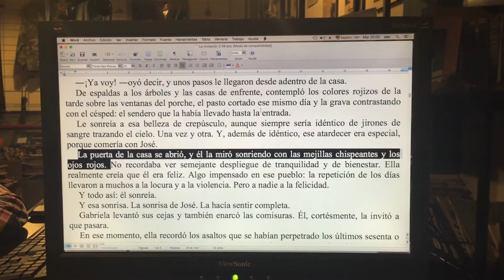Lugares comunes: ¡ponele nombre a este recurso!/ Naranja #147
En esta Naranja del TCyC te entregamos una nueva herramienta para que aproveches -por vía de la destrucción- frases hechas y lugares comunes. ¡Gracias por compartirla, likearla y comentarla!